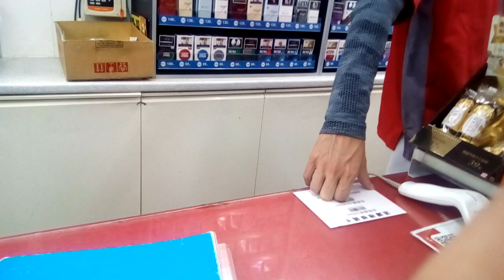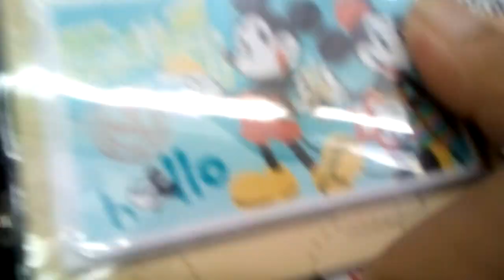Cara pembelian YOYOKA TAIWAN....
trirahayu yoyoka the purchase of YOYOKa in Taiwan is only 100 NT, the card only